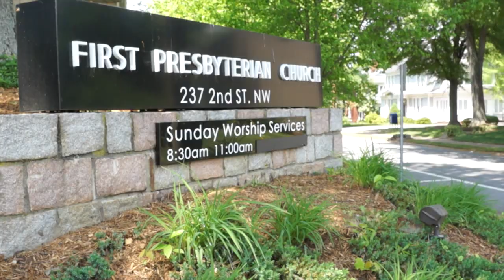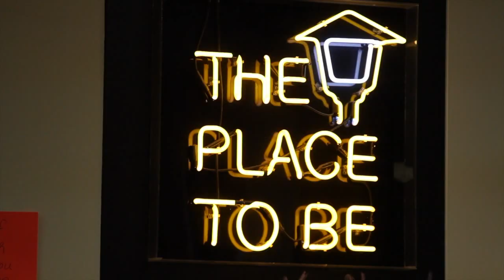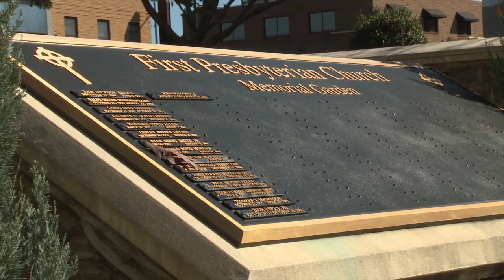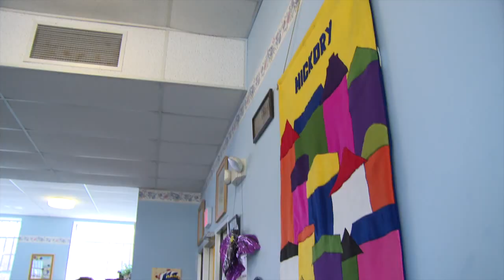Lives Changing Changing Lives - First Presbyterian Church, Hickory, NC